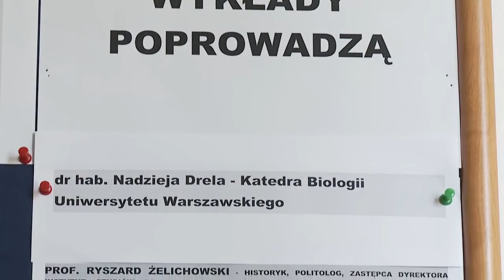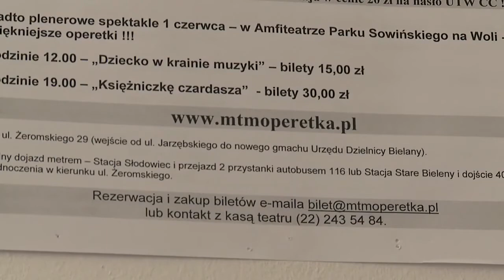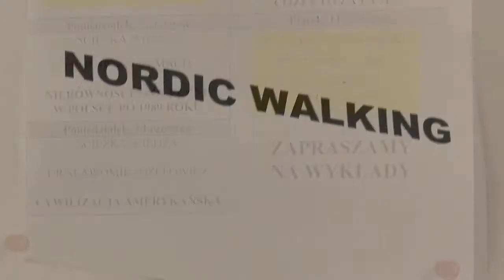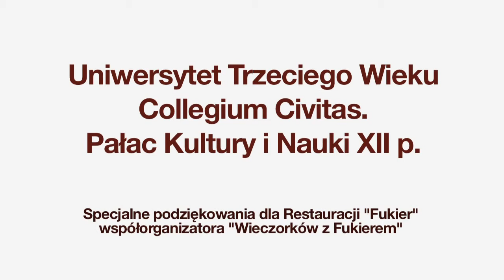UTW Collegium Civitas